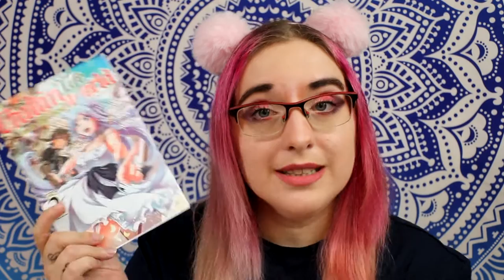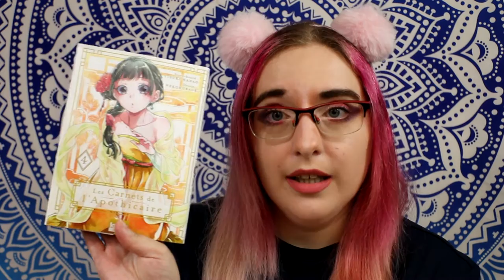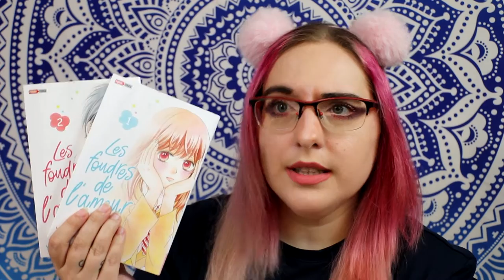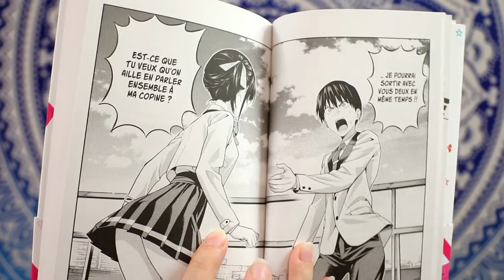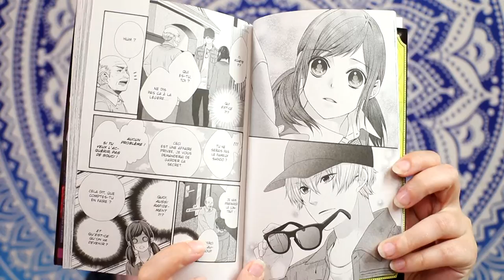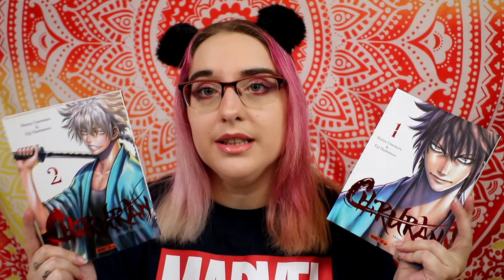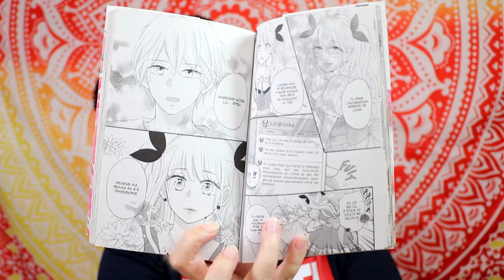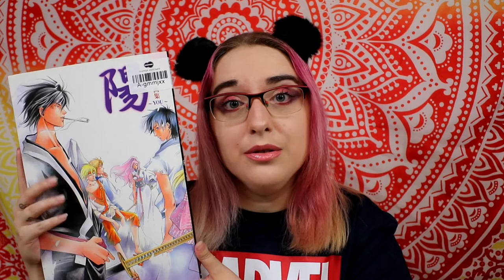Achat Manga J'ai été sage - Juillet 2021